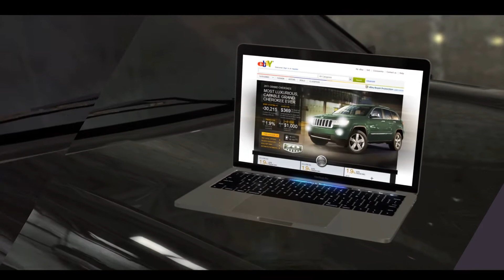energyhill - retail marketing